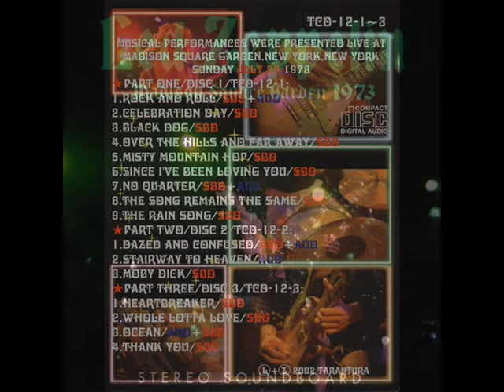Whole Lotta Love pt 3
01. Rock And Roll (4:34)
02. Celebration Day (3:55)
03. Black Dog (6:25)
04. Over The Hills And Far Away (6:59)
05. Misty Mountain Hop (4:56)
06. Since I've Been Loving You (8:55)
07. No Quarter (14:10)
08. The Song Remains The Same (6:06)
09. The Rain Song (9:38)
10. Dazed And Confused (32:07)
11. Stairway To Heaven (12:29)
12. Moby d*** (28:13)
13. Heartbreaker (7:46)
14. Whole Lotta Love (23:16)
15. The Ocean (5:02)
16. Organ Solo / Thank You (12:08

The final New York show and the last concert of the 1973 Tour. The opening numbers are just powered through and Jimmy's playing is spectacular! "I gotta put you straight on a couple of things. This year in America we decided to work extra hard, so we did two tours and this is the last night of the last tour." stated Plant at the beginning of the concert. Jones is excellent on bass and turns in some great keyboard playing, especially on No Quarter. Dazed And Confused is an excellent version and by Stairway To Heaven, the band has left mere mortal status. Moby Dick is immensely long and rather boring but from Heartbreaker to the end, there is a riot that has the crowd, as well as the listener, in an absolute frenzy ... the music's that good!

Well the Band seems Rejuvinated as they were Awesome.Me on the other hand I am worn out but I still manage to make it and survive Teresa and another Awesome show .This one is closer to the New Orleans show to me but My seats were not nearly as good as they had been the previous nights.I wanted to sneak down lower but Uncle said know afraid I would be lost in New York little old country bunkin me from little ole New Orleans LA.The Pot Smoke was worse up top so I think I had a contact High HA .When my uncle left the Couple next to us let us have a couple of quick hits of of one of thier joints Thank God for small favors.Oh yes guess what our wheels were a 1971 GTO Man that Car was fast.Rest in Peace Uncle Darrell Love YA Thanks for letting us stay for the encores.